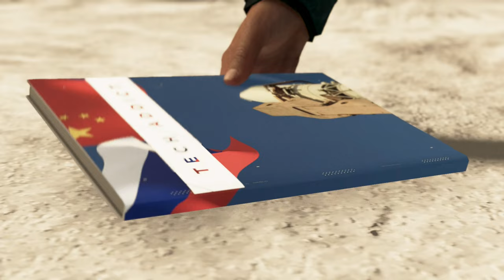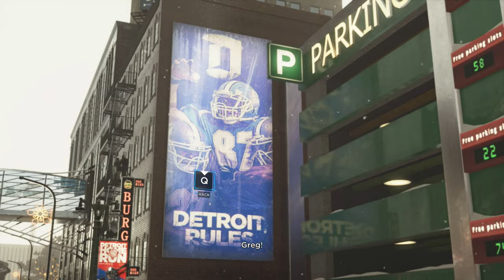Detroit: Become Human Silent Gameplay No Commentary Part 27